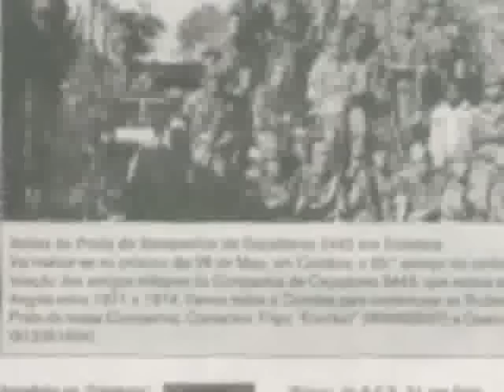TV UVA - Desvendamos o bairro de Jacarepaguá e suas histórias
Hoje no Desvendando a História, vamos falar sobre um dos maiores bairros da cidade do Rio de Janeiro, Jacarepaguá. Uma viagem ao túnel do tempo para mostrar toda a história desse bairro.